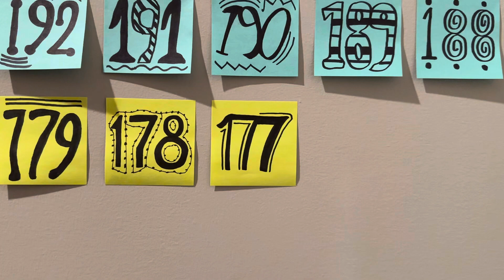177 days left… (200 day countdown)